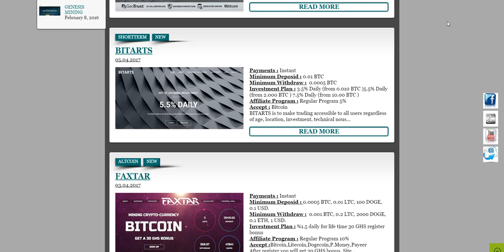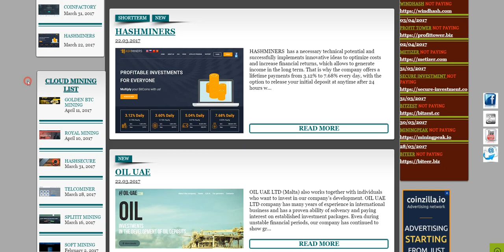Earn Bitcoin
Bitcoin Hyip Sites Platform
Hyip Sites Platform
Earn profit daily without hardware